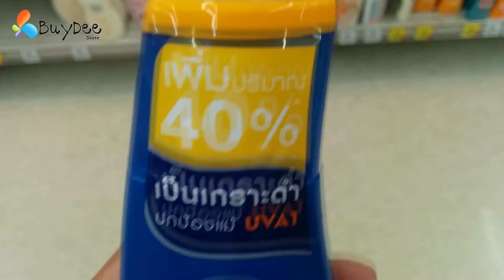Nivea Sun Protect & Moisture Moisturising & UVA1 Protection SPF30 PA++ 175mL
3X Moisturising Power restored to maintain the moisture of the skin, loss of sunlight with Nivea Sun Moisturising & UVA1 Protection SPF30 PA++.